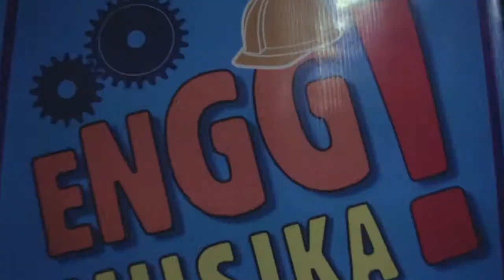Engg Musika! A Benefit Concert for UPCOE Student Wellbeing Program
Salamat sa lahat ng pumunta, nakisaya, nagperform, nagdonate at tumulong! Matagumpay ang Engg Musika! dahil sa inyong lahat. Magkita-kita po tayo sa mga susunod pang event ng UPERDFI at UPD College of Engineering!

Engg Musika! is a benefit concert organized by the UP College of Engineering (UPCOE) and the UPERDFI held on Saturday evening, April 6, 2019 at the DM Consunji Theater in UP Diliman.

Performances:

Doxology, Philippine National Anthem & UP Naming Mahal -
Dr. Fortunato de la Peña, Dr. Joseph Gerard Reyes, Dr. Hilario Sean Palmiano, Engg Koro, Dr. Guillermo Tabios III (Saxophone), Engr. Louie Arelvi G. Villanueva (Violin) & Mr. Malvin Macasaet (Piano)

2Gs -
Dr. Rowena Guevara (Piano) & Dr. Guillermo Tabios III (Saxophone)

Dean Divas -
Dr. Rowena Guevara, Dr. Aura C. Matias & Dr. Rizalinda de Leon

Tres Tinidores -
Dr. Hilario Sean Palmiano, Dr. Joseph Gerard Reyes & Dr. Mark Albert Zarco

Technical Notes -
Dr. Hilario Sean Palmiano (Piano), Dr. Guillermo Tabios III (Saxophone) & Engr. Louie Arelvi G. Villanueva (Violin)

Engg Broadway Stars -
Ms. Ellen Cruz-Ignacio, Engr. Rosario S. Calderon, Dr. Aura C. Matias, Dr. Rhodora Gonzalez & Mr. Malvin Macasaet (Piano)

Retro Groove Dancers -
Ms. Aimee Ocampo, Ms. Ma. Cristina Filio, Ms. Joy Bolina, Ms. Lynne Serrano, Ms. Bianca Brigoli, Ms. Wheng Alicante, Ms. Blee Dematera Manliclic & Ms. Bhianca Borja

Bending Moment -
Engr. Christian Arranz (Vocals), Engr. Francesca Valerie Cabanlig (Vocals), Prof. Samiel Louie Arrojado (Bass), Prof. Astrid Ayla Liberato (Electric Guitar), Engr. Stan Kristian Ejera (Acoustic Guitar), Engr. Karlo Leandro Baladad (Drums) & Dr. Guillermo Tabios III (Saxophone)

Piano Solo -
Dr. Rowena Guevara

Engg Koro -
Ms. Ma. Cristina Filio, Mr. Arnel M. Franco, Ms. Ellen Cruz-Ignacio, Ms. Aurelia Mechilina, Dr. Louie Balicanta & Mr. Lowell Pernia

My Tribute -
Dr. Fortunato de la Peña, Engr. Rosario Calderon, Dr. Rizalinda de Leon, Dr. Hilario Sean Palmiano, Engg Koro & Mr. Malvin Macasaet (Piano)

“Tumuloy” from Desiderata -
translated and delivered by
Dr. Benito M. Pacheco

Finale -
Engg Musika! Cast

Artistic and Musical Director -
Mr. Malvin Bethooven Macasaet

[Crew]

Production Manager -
Engr. Bemboy Niño Subosa

Stage Manager -
Ms. Bernadette Kampitan

Assistant Stage Managers -
Mr. Tristan Karl Bite
Mr. Rico Angelo Buclatin

A&M Lights and Sounds System Rental

Video and Photo Coverage -
Motionteller Films

Logistics -
Engr. Reygie Macasieb (UP ICE)
Ms. Gloria Tamayo
Ms. Marissa Tibayan
Ms. Arlene Ocampo

Same-day Edit Video by MotionTeller Films

♪ Kay Ganda ng Ating Musika by Ryan Cayabyab